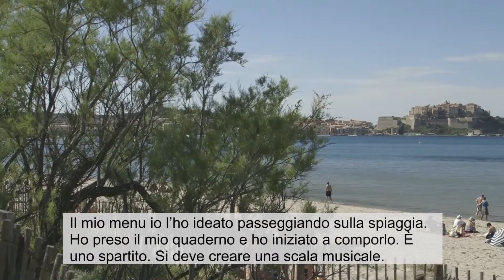Restaurant Version Italienne